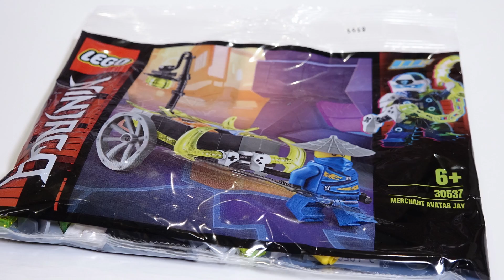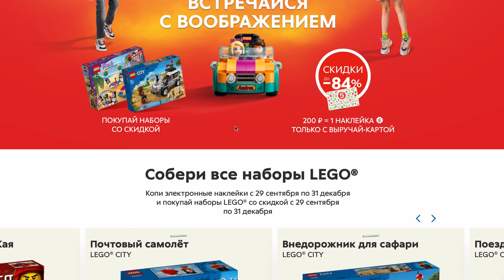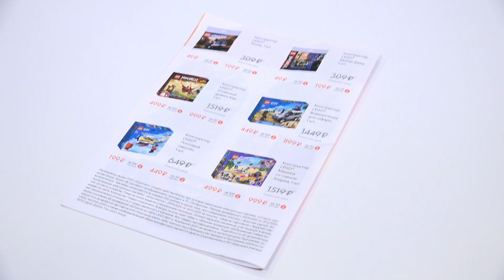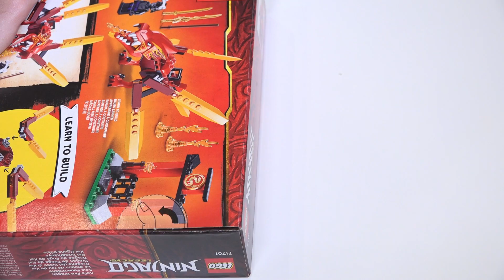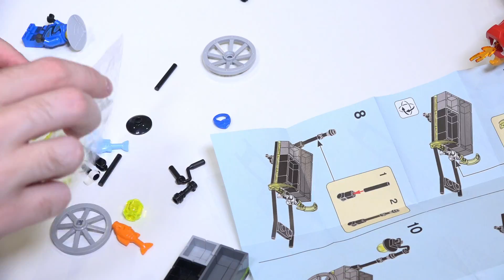Лего в Пятёрочке! Новая акция LEGO и магазин Пятерочка наборы Ниндзяго, Сити обзор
Лучшая группа по лего вконтакте Лего в Пятёрочке - вся правда! Новая акция LEGO в магазине Пятёрочка. Наборы Ниндзяго, Сити обзор. Собираем наклейки для LEGO Ninjago 71701 Огненный дракон Кая, LEGO City 60250 Почтовый самолёт и полибэг Нииндзяго Аватар джея.